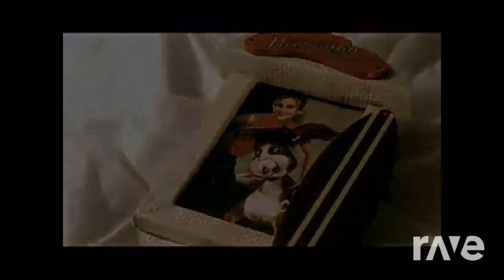Love In A Prayer - Bon Jovi & Counting Crows | RaveDj